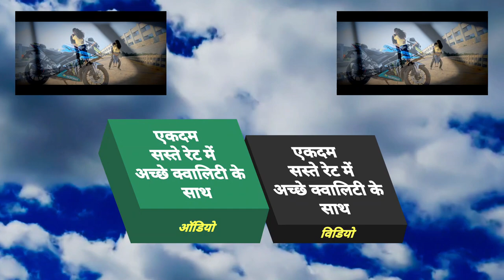Video_Song 2021 - ऐ_जान_लौट_के_ना_अईह_तू _दोबारा_हो , प्रकाश_राज का New Bhojpuri Sad Song 2021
► Album :- A Jaan Laut Ke Na Aaiha Tu Dobara Ho
► Song :- A Jaan Laut Ke Na Aaiha Tu Dobara Ho
► Recording :- Smart Studio Mairawa
► Video Director :- Budh Prakash Narayan ( 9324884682 )

Bihar - 845449

PAWAN KUMAR
(Producer/Director)
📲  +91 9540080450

SURAJ KUMAR
(Manager)

UJJWAL SAMRAT
(Producer/Director)
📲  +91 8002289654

VAIBHAV NISHANT
(Proprietor)
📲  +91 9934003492